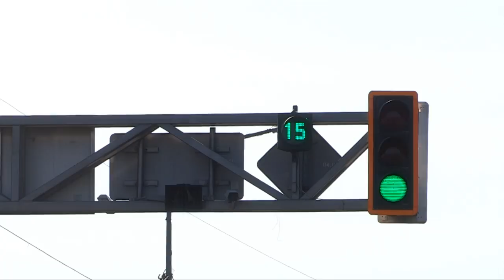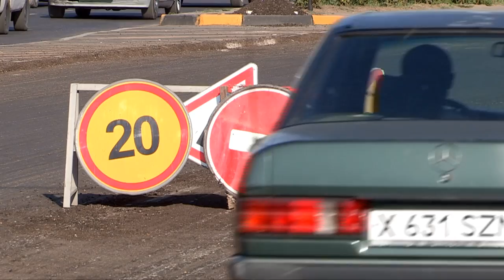Ремонт на Темирлановском шоссе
Зачем снимать идеальный слой асфальта с проезжей части? С такими вопросами обращаются в редакцию нашего телеканала автовладельцы Шымкента. Горожане недоумевают: что стало причиной снятия асфальтированного покрытия по Тамерлановскому шоссе.